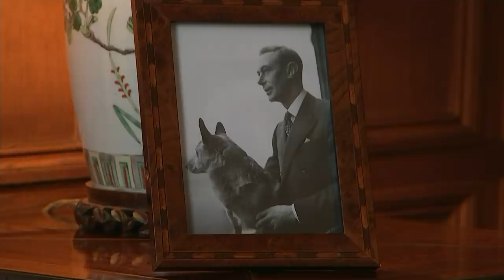Queen Works from Red Boxes to Mark Accession Day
'Queen Shown Working from Red Boxes to Mark Accession Day'

The Queen has been filmed working from her red boxes in footage released on the day she passes the historic milestone of 70 years on the throne.

Seventy years ago on February 6th King George VI died and his daughter, aged just 25, became Queen. In a message released to mark her Platinum Jubilee the Queen said: "As we mark this anniversary, it gives me pleasure to renew to you the pledge I gave in 1947 that my life will always be devoted to your service."

Her Majesty has also expressed her "sincere wish" that Camilla will be known as Queen Consort when the Prince of Wales becomes King. Every day, the Queen receives information in the form of policy papers, Foreign Office telegrams, letters, and other State papers.

These are sent to her in red boxes also used by Government ministers to carry confidential documents.